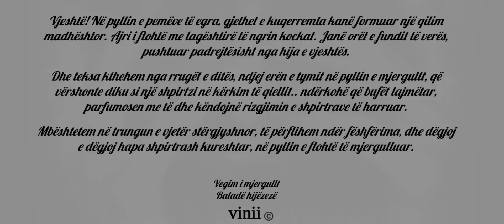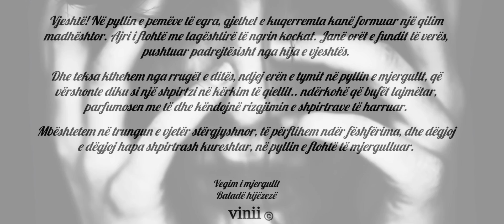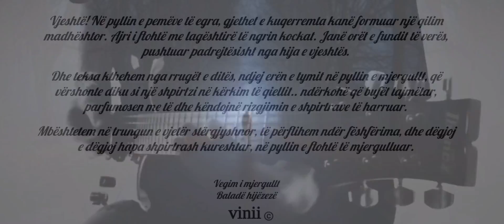Vegim i mjergullt | Baladë hijëzezë ©️